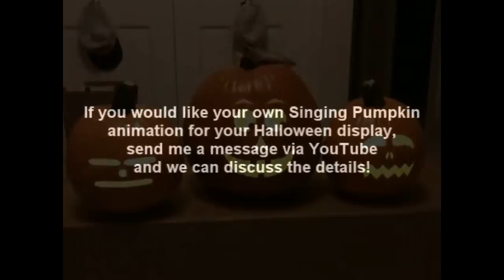Yo Ho (A Pirate's Life for Me) - Singing Pumpkins Jack-o-Lantern Projection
NOTE:  The audio is sped up a little here, but will be at normal speed in the version you get!

Ahoy Matey!  Here be a classic projection for yer Halloween display!  All ye be needin' is a video projector, a computer, and three blank pumpkins to project onto, and ye can have  high-quality singing pumpkins at yer abode this Halloween!  And, YES, this animation be available for purchase!  Just send me a private message and we can discuss the details!